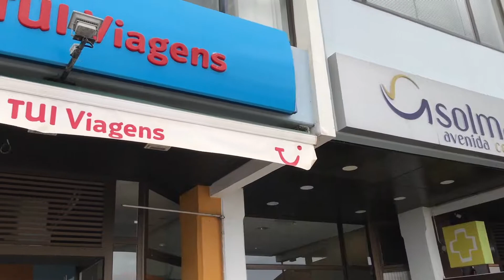Lunch at Aveneida Restaurant Ponta Delgada Azores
Lunch at Aveneida Restaurant Ponta Delgada Azores, Squid and prawns, salad. Typical local see food plate from Azores